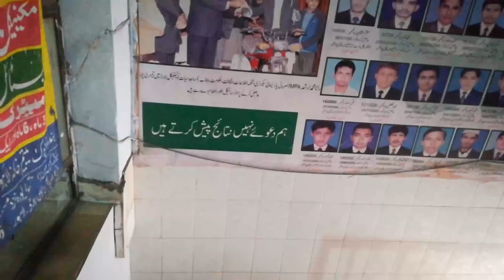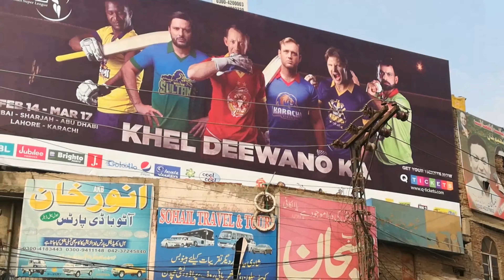Asi Waly | College to home | Vlog No 2 | Karnal Harry.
We are just started to making a Vlog. We are new here in this field. We just need your support. Because we really need your support.

.. And